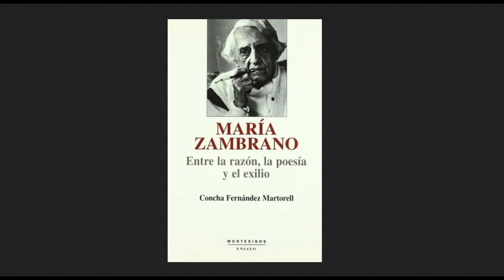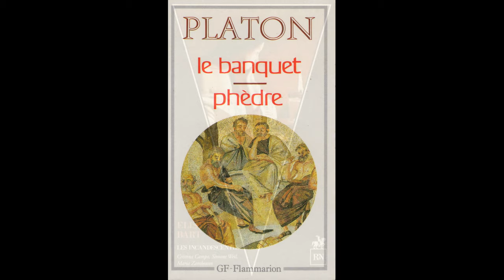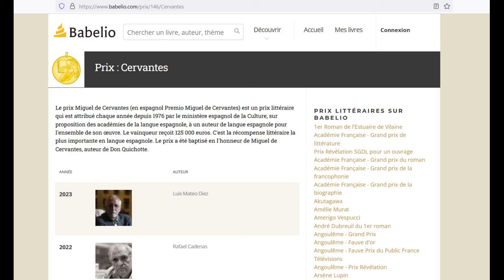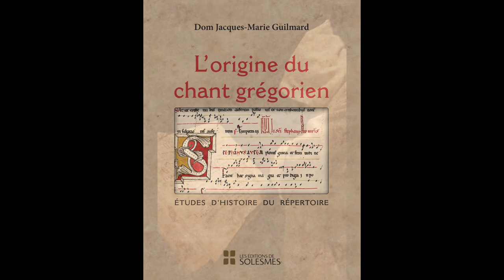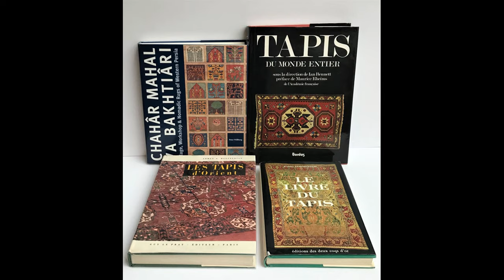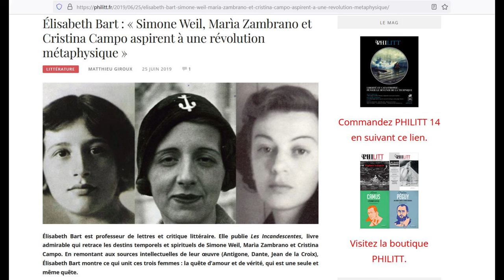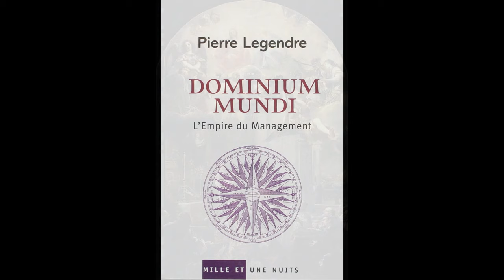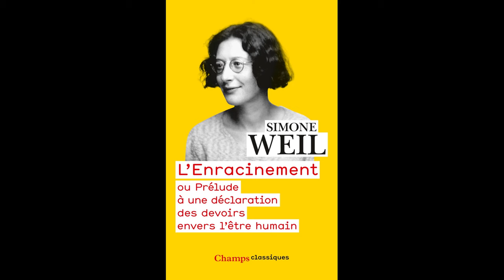Élisabeth Bart, Les Incandescentes : Simone Weil, Maria Zambrano, Cristina Campo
Elles ont brûlé, dans les ténèbres du XXe siècle cette longue nuit de guerres, de totalitarismes, de barbarie où nous errons encore, de leur désir de vérité et de cette volonté qui consiste à aimer inconditionnellement.

Trois femmes, trois voix qui s’entrelacent sans le savoir en une seule flamme dans la nuit ou le Verbe se fait silence, dans trois langues vivantes et sœurs, le français, l’italien, l’espagnol. Si différentes dans leur absolue singularité, elles se ressemblent, toutes trois de la lignée d’Antigone, éminente figure du sacrifice, de l’offrande sans concession, de l’amour sans conditions, du moi consumé pour accéder à l’être, sans lesquels il n’est pas de révolte authentique.

Dans le temps de vie qui leur fut imparti, brève et fulgurante trajectoire de Simone Weil (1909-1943), morte à trente-quatre ans, longue vie de María Zambrano (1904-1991) du début à la fin du siècle, parcours orienté dès la naissance par la maladie pour Cristina Campo (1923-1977) qui ne connut pas la vieillesse, elles ont eu cette capacité si rare de transformer leur vie en destin.